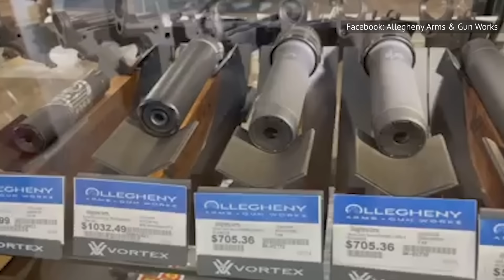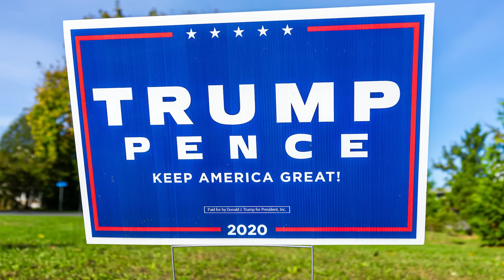Trump's Connection To His Would-Be Assassin's Family Is Revealed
The motives behind Donald Trump's would-be assassin have been particularly elusive to pin down, but investigators have discovered a connection between his family and the Trump campaign.